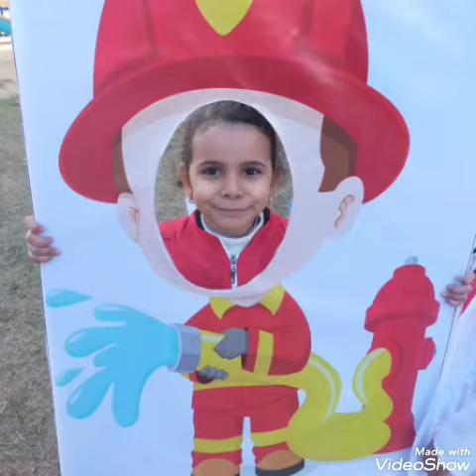2021التعلم باللعب يوم المهن كي جي 2 أ